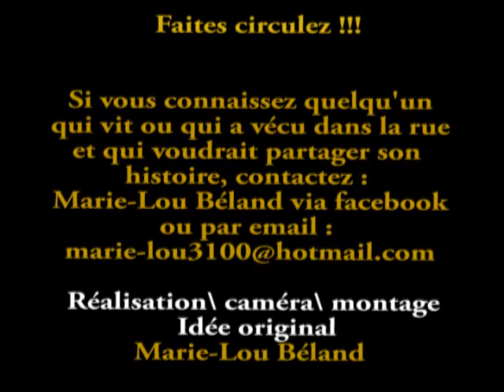Présentation "Dans nos rues''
Les capsules documentaires
''DANS NOS RUES'' seront
de courtes émissions ''punch''
qui fait la lumière sur l'histoire
de quelqu'un dans la rue.

But : Sensibiliser la population
au phénomène de l'itinérance et
diminuer les préjugés.

Parce que chaque personnes
dans la rue ont une histoire...

 À l'affiche prochainement
sur un mur près de vous.
 Faites circulez !!!

Si vous connaissez quelqu'un
qui vit ou qui a vécu dans la rue
et qui voudrait partager son
histoire, contactez :
Marie-Lou Béland via facebook